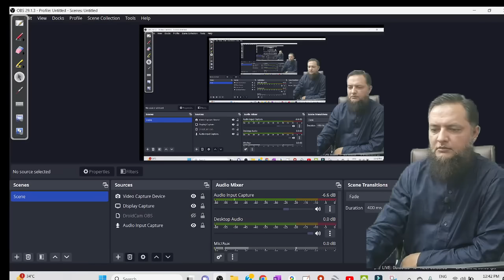2023 10 20 World Current Affairs by Inamur Rahman